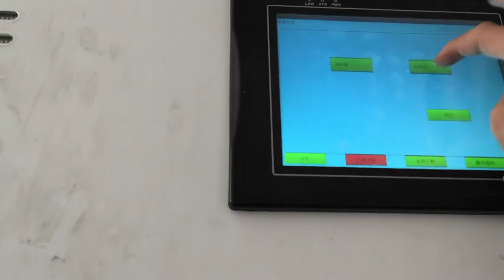Red Dry Chili sorting